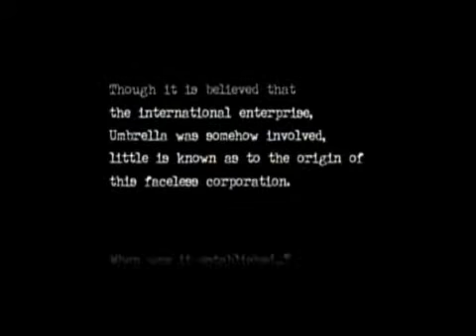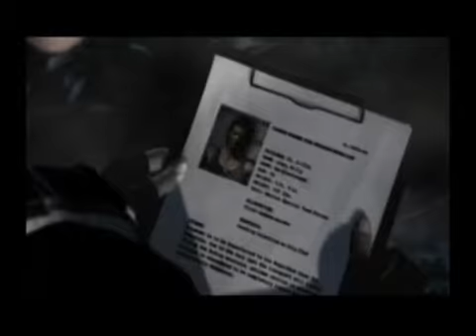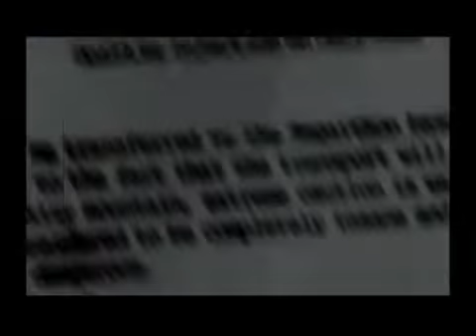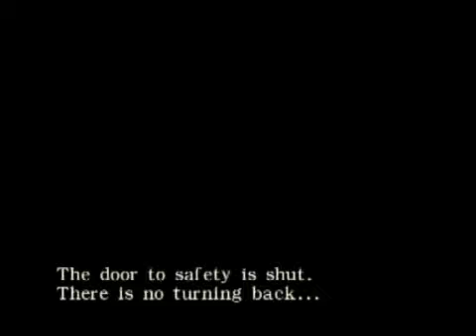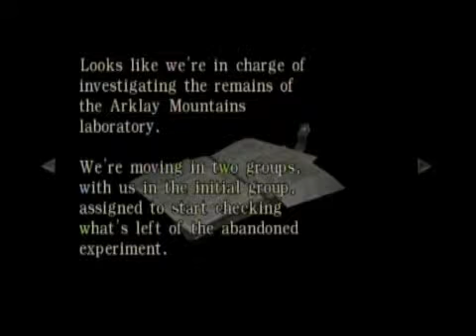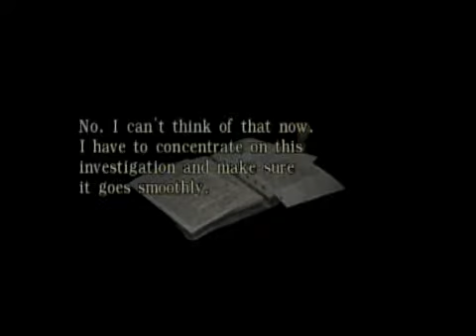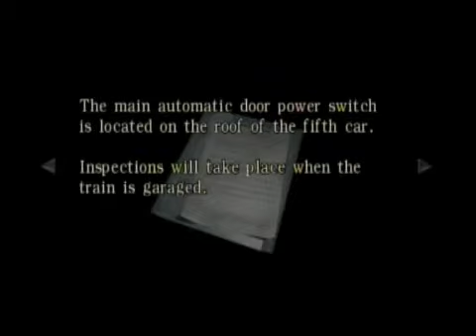A Look Back At Resident Evil Zero Part 1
The 1st Part in this look back at Resident Evil Zero a prequel to the first Resident Evil set 1 day before the Mansion incident, in this part we enter a train called the Ecliptic Express  where everybodies dead but not for long, we met Billy the 2nd controllable character and Edward Rebecca's S.T.A.R.S team mate.

News article about Resident Evil 6 Achievements/trophies